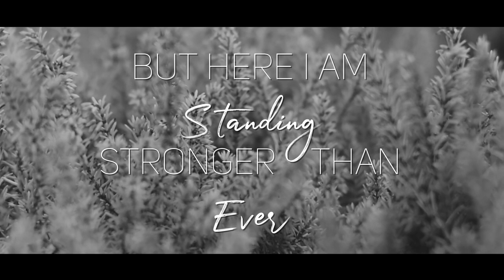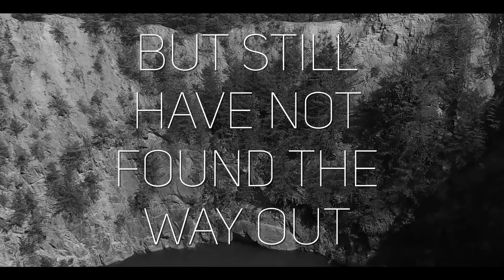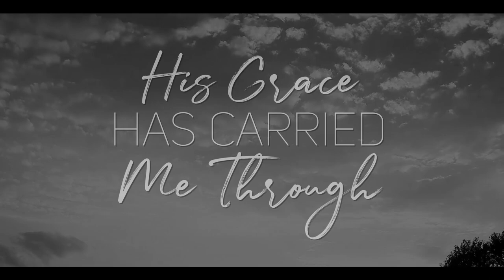Kyle & Brittany Shaeffer - God Saw Me Through (Lyric Video)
Check out the official lyric video for, our single, "God Saw Me Through." We hope that this song blesses you!